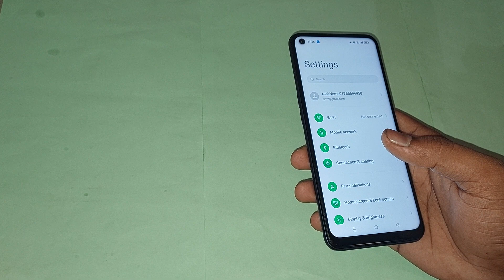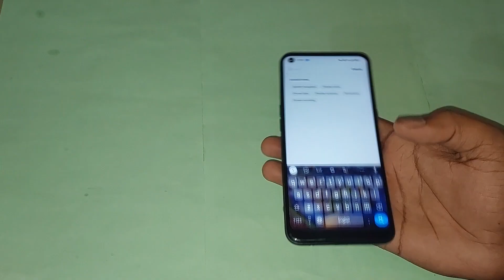oppo a53 me imei number check kaise kare, how to check imei number in oppo a53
oppo a53 imei number check | oppo a53 imei repair | how to see the imei code in oppo a53 | how do i find my imei number oppo a53 | oppo a53 check-warranty | imei check oppo | how do i check my oppo phone storage | cara format oppo a53 | how to check the storage on your oppo smartphone | oppo a53 recovery mode | how many digits in imei number | check details | imei number | how can i track my oppo a53 | serial number | how to | tutorial | technology | find my device | check | settings | imei status